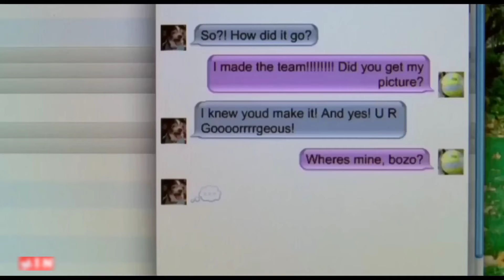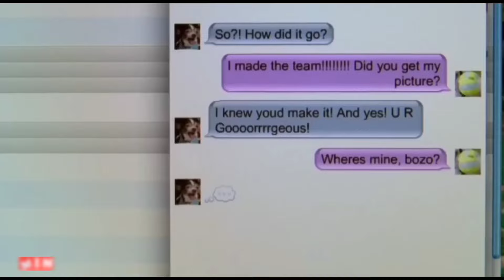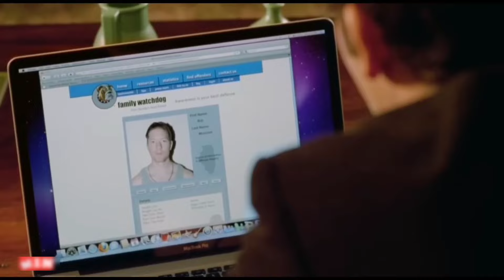BEAUTIFUL GIRL & OLD MAN | HOLLYWOOD MOVIE EXPLAIN IN HINDI | Film Explained in Hindi Summarized ।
BELIVE ME 2018 | HOLLYWOOD MOVIE EXPLAIN IN HINDI | Film Explained in Hindi/Urdu Summarized ।

Family Practice Recap In Hindi Urdu |
Family Practice Movie explained in Hindi Urdu
Family Practice Summarized In Hindi Urdu

Tish's video is dedicated to creating safe and appropriate content for viewers of all ages. We take great care to ensure that our videos are family-friendly and suitable for a general audience.